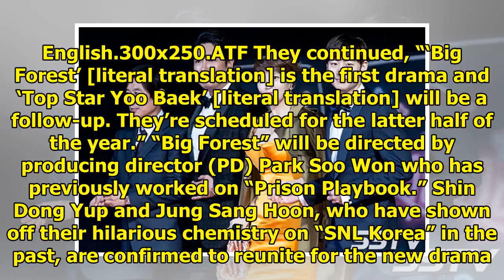tvN To Launch Drama Series With A New Style, Including Stars Shin Dong Yup And Jung Sang Hoon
Display. Sharethrough. Soompi.1x1 tvN is launching a new drama series that will be a combination of ...